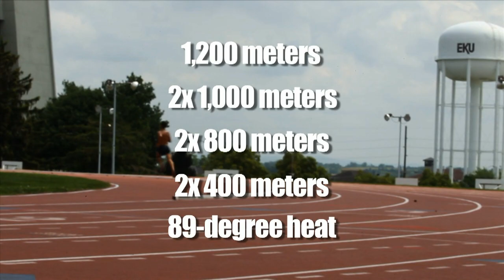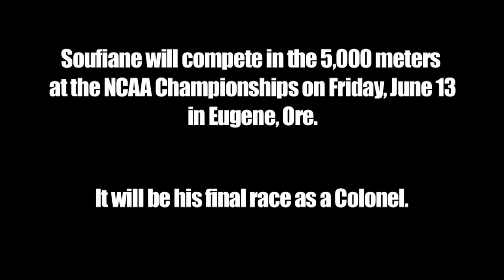Soufiane Bouchikhi NCAA Preview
Eastern Kentucky senior Soufiane Bouchikhi talks about running in the men's 5,000 meters at the 2014 NCAA Outdoor Track and Field Championships, while putting in his last workout ever on Tom Samuels Track.

Music is "Aerials" by Lights & Motion.